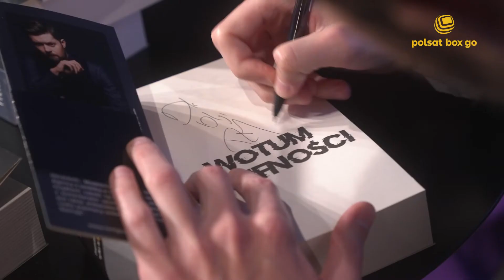Premiera „Wotum nieufności”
Co powiedzieli aktorzy grający główne role w serialu „Wotum nieufności”, reżyser, autor bestsellera i dyrektor programowa TV Polsat? Dlaczego warto rezerwować czas na jego oglądanie? Oglądaj naszą relację z premiery serialu tylko u nas. Premiera Wotum nieufności już 14 października, tylko w Polsat Box Go.